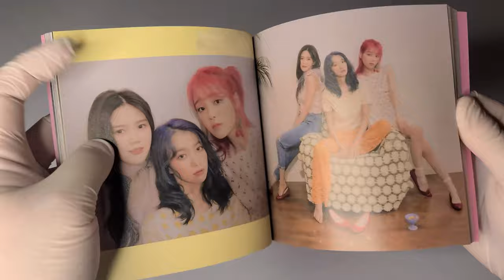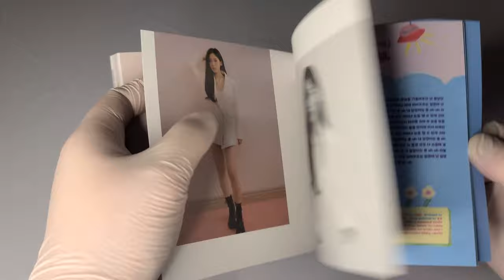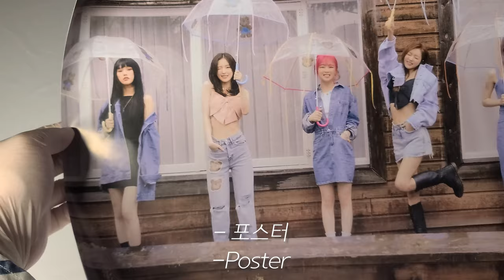🧸 오마이걸 OH MY GIRL 미니앨범│Dear OHMYGIRL│전버전 앨범 언박싱 / 앨범깡 🧸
오마이걸
미니 앨범

발매일
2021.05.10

수록곡
1. Dun Dun Dance
2. Dear You (나의 봄에게)
3. 나의 인형 (안녕, 꿈에서 놀아)
4. Quest
5. 초대장
6. Swan